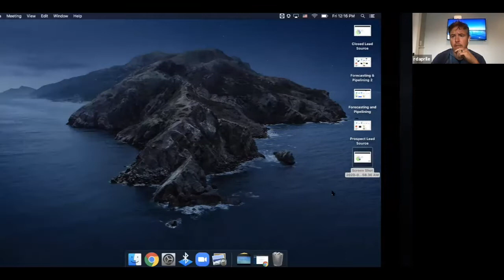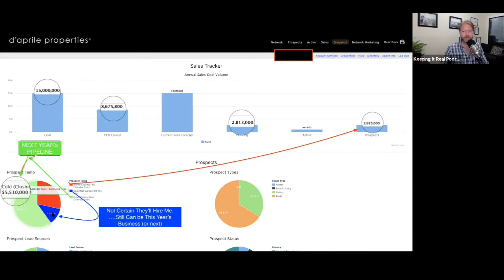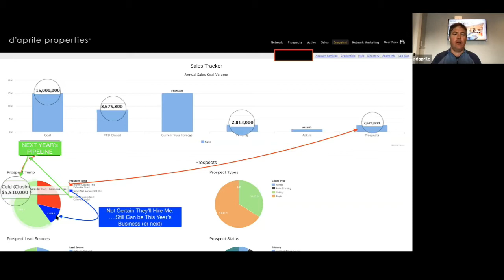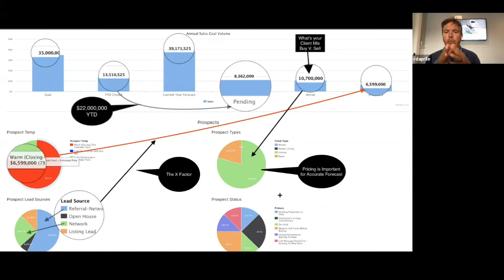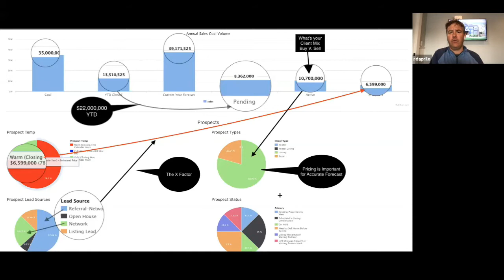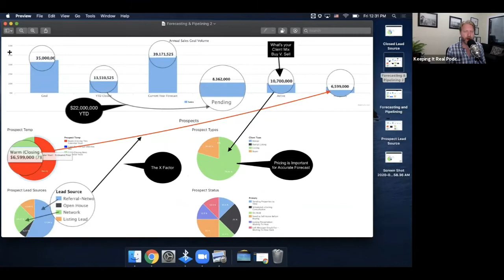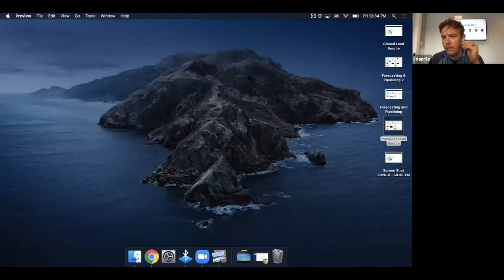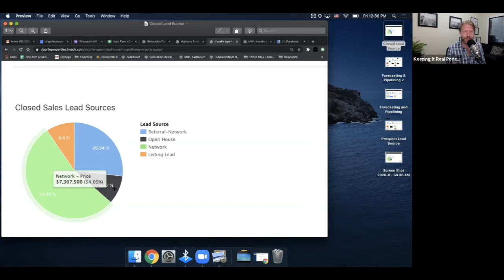Ryan D'Aprile - How Real Estate Agents Can Accurately Predict Production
In this episode, Ryan discusses his custom made software that projects an agent's future production. He goes through the data modelling in detail to show how an agent can finish 2020 strong. He also discusses how Facebook and Instagram are ideal research tools to deepen connections with your sphere of influence. Last, Ryan points out how important it is to take care of your physical being to make sure you have the energy needed to hit your business goals.